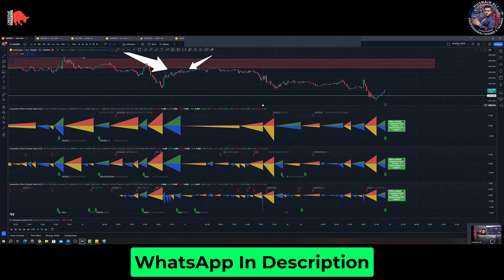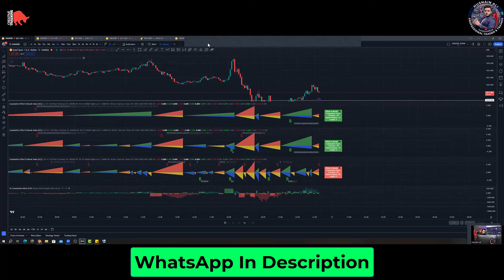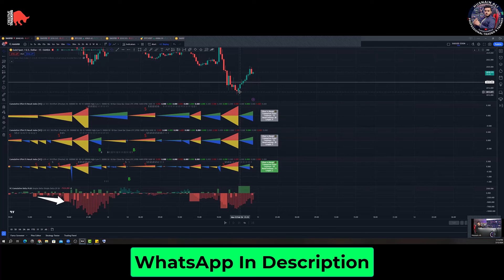Live Strategy Class | Advanced Forex Trading Strategies Revealed | 1-1 Premium Class with Student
Advanced Forex Trading Strategies Revealed | One-to-One Premium Zoom Class with Student

For 1-1 Mentorship👇🏻
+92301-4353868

👉Partner Code: ue0oat0g